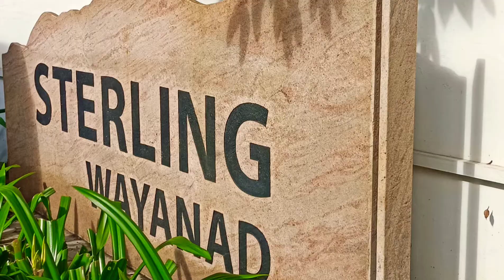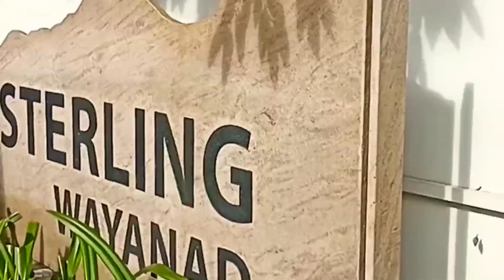travel vlog- Sterling Resort Wayanad